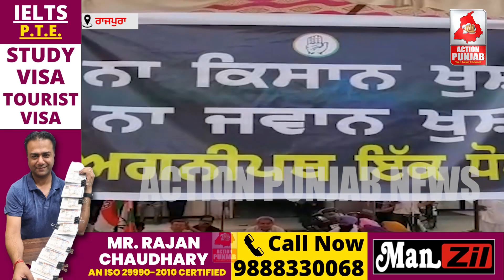ਸਾਬਕਾ ਵਿਧਾਇਕ ਨੇ ਮੰਚ ਤੋਂ ਮੌਜੂਦਾ ਵਿਧਾਇਕਾਂ ਨੂੰ ਦਿਤੀਆਂ ਸੁਣਾ ਦਿਤੀਆਂ ਇਹ ਗੱਲਾਂ...?